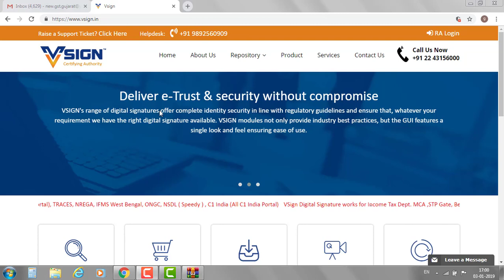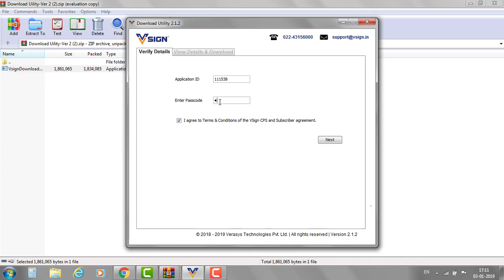VSIGN DSC DOWNLOAD | DIGITAL SIGNATURES DOWNLOAD | DIGITAL SIGNATURE DOWNLOAD BY UTILITY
Download Digital Signature Certificate to token In Hindi. Step by step process of downloading DSC

How to Digital Signature your Document | Class 2, Class 3, Digital Signature

VSIGN Digital Signature Download By Utility Link

Make A Your Self DSC This Link DSC Cost Rs 199 (CLASS TWO 2 YEAR)